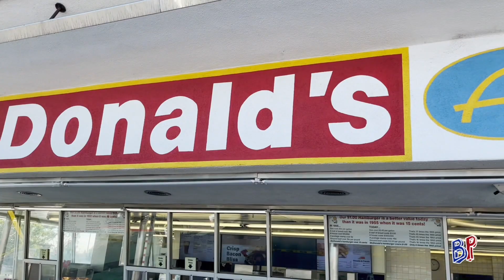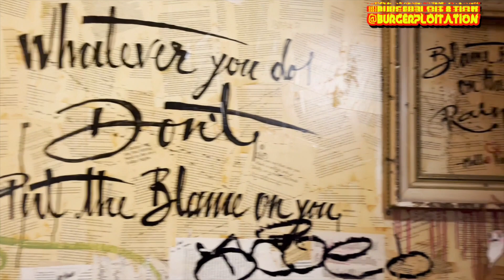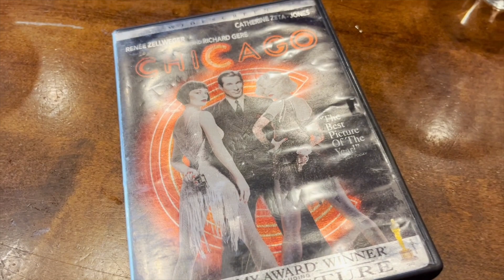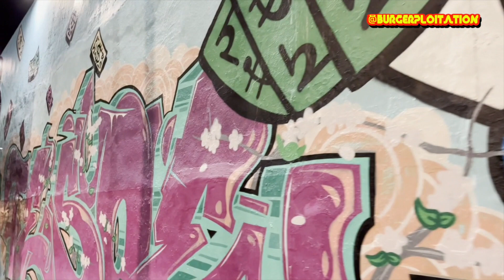[American Trip] Ep. 3: BURGERS, DONAS, BIRRA y STREET ART en WYNWOOD, el barrio más cool de MIAMI.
Wynwood es el barrio más copado de Miami y en este tercer episodio de AmericanTrip, la serie sobre el viaje a 🇺🇸 que hice a finales de 2021, les muestro lo mejor de esta zona. Una hamburguesa genial con waffles en vez de panes, una dona ¡con bacon!, la mejor birra y un Mojito espectacular. Todo siempre en ese genial ambiente repleto de street art y buena onda que caracteriza este tan lindo barrio.

Espero que disfruten tanto de este video como de los tantos otros que vendrán próximamente.